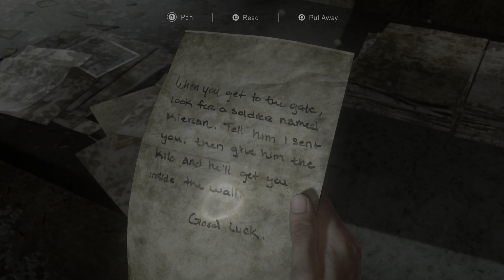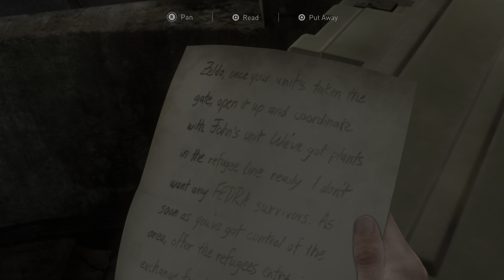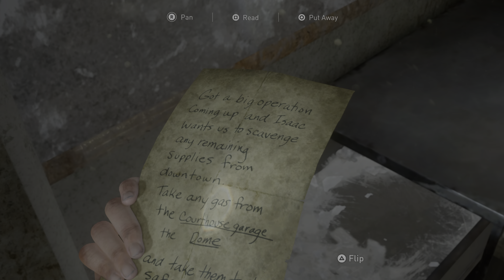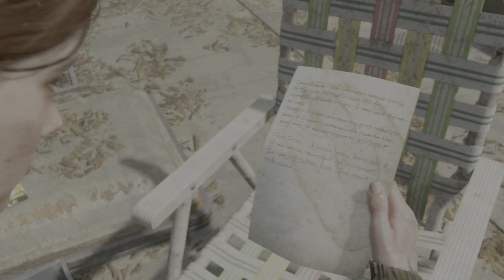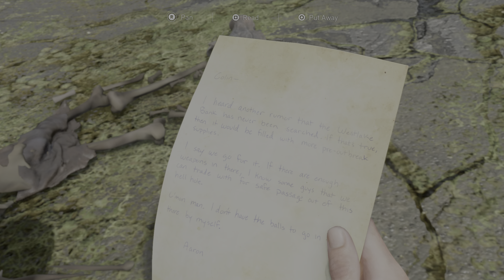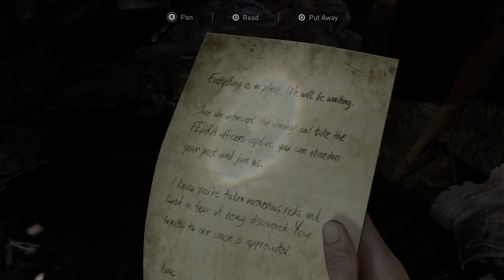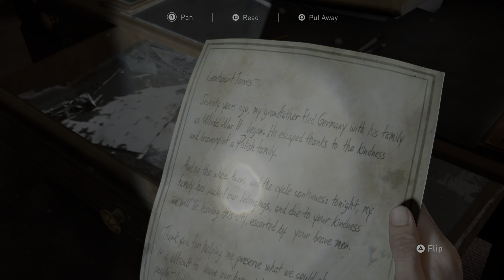The Last of Us Part II – Ep. 4 "The Gate" (4k) ~ No Commentary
THE LAST OF US PART II | EP. 4 "THE GATE" (Let's Play)

Welcome to my Let'sPlay of The Last of Us Part II. Hope you enjoy the show! Captured in 4k with HRD enabled.

Game: The Last of Us™ Part II
Publisher: Sony
Developer: Naughty Dog
Released: 2020